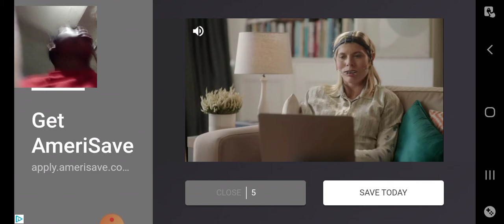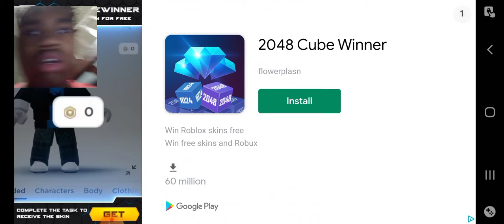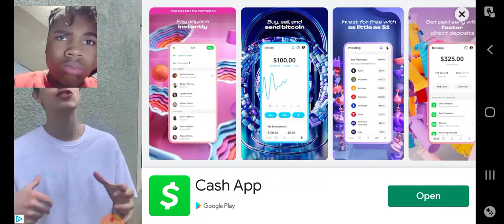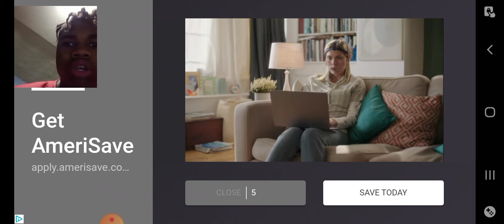Supreme Stickman Fighter: Epic Stickman Battles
I am back on YouTube but it's  just school work